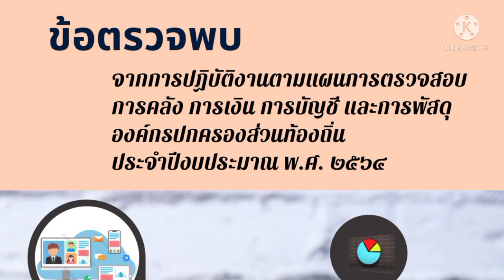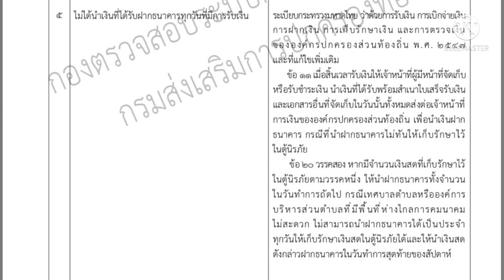ข้อตรวจพบจากการตรวจท้องถิ่นปี 2564 ท้องถิ่นไม่นำเงินที่ได้รับฝากธนาคารทุกวัน